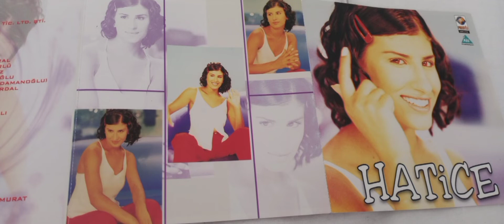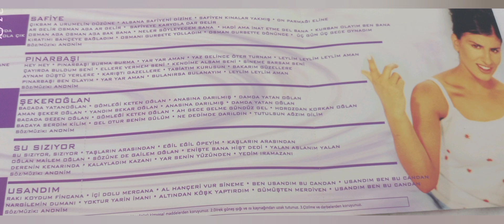Hatice - Usandım (1999) (Stereo) (CDripoff)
Düzenlenme: Barış Engürlü
Yöre: Giresun
Tarz: Türk Halk Müziği/Pop
Yıl: 1999

Keyifli dinlemeler!